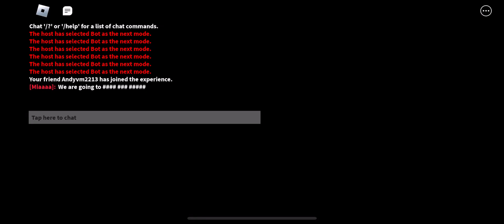Metro escape (how to escape the metro) Roblox piggy chapter 7